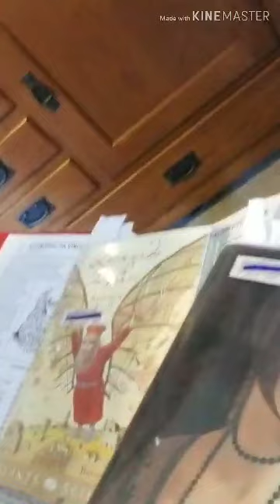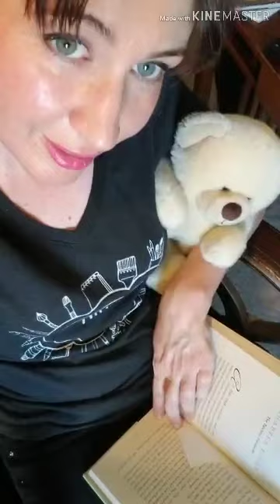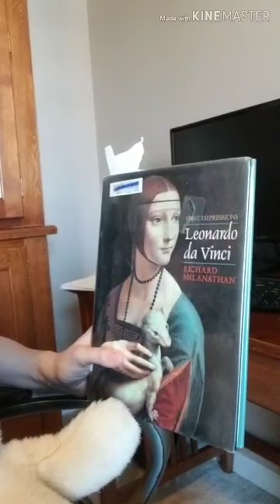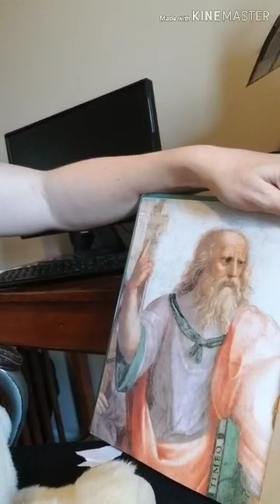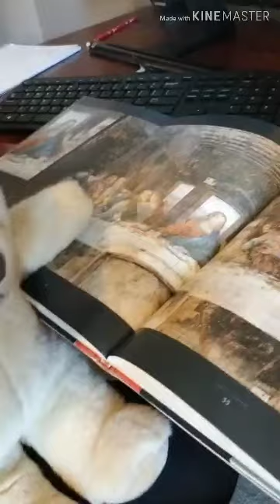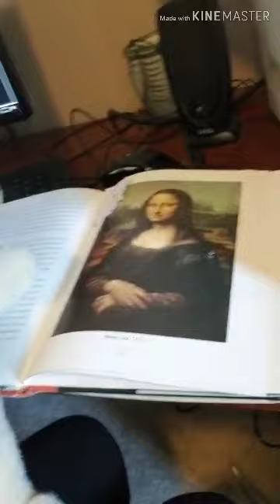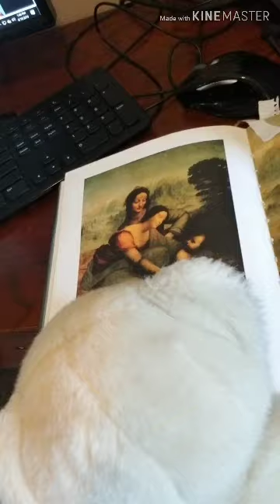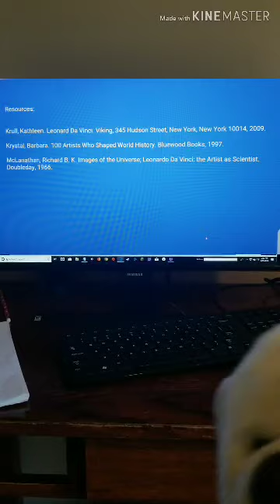Leonardo da Vinci research report with Fuzzy the Bear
Work cited:

Krull, Kathleen. Leonard Da Vinci. Viking, 345 Hudson Street, New York, New York 10014, 2009.

Krystal, Barbara. 100 Artists Who Shaped World History. Bluewood Books, 1997.

McLanathan, Richard B. K. Images of the Universe; Leonardo Da Vinci: the Artist as Scientist. Doubleday, 1966.